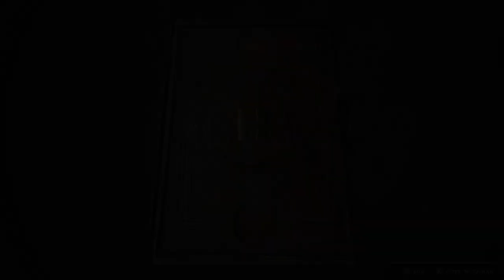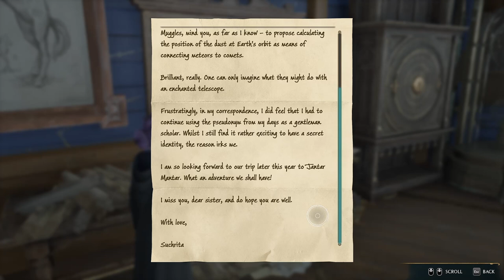My First Day! - Hogwarts Legacy 002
My first day at Hogwarts has been exciting so far! I've been to Charms and Defense Against the Dark Arts as well as explored the castle a little more! Everyone is very helpful and I've learnt Accio, Levioso and Repairo. Professor Weasley has asked me to meet with Sebastian Sallow to go to Hogsmead for a new wand and some other supplies that were lost on my way here.